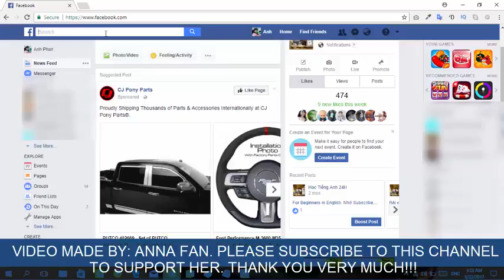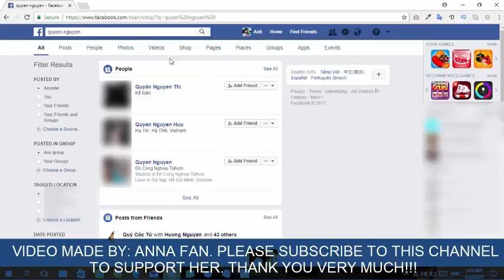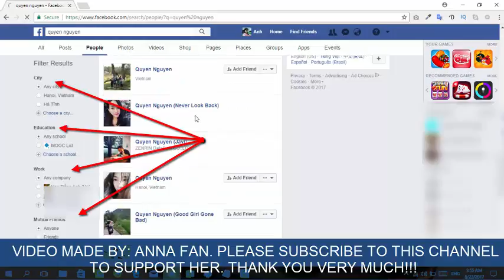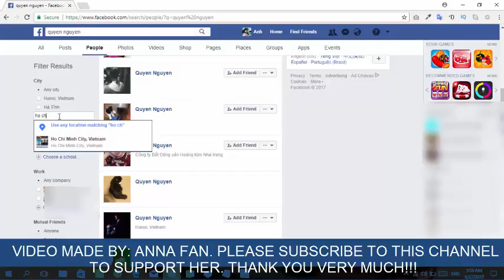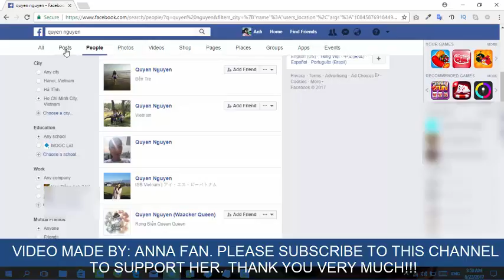Facebook Search People By City | How to Find People on Facebook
Hi guys, this video will show you the way to search people on Facebook by using the search filter tool. If you haven't used this tool on Facebook then you should know how to get started with it.
By using Facebook search filter, you can get a better search results for the people that you are searching for.